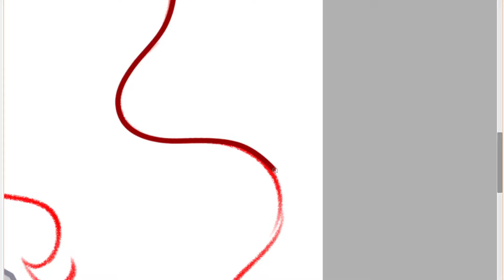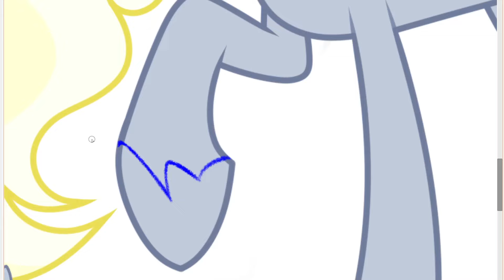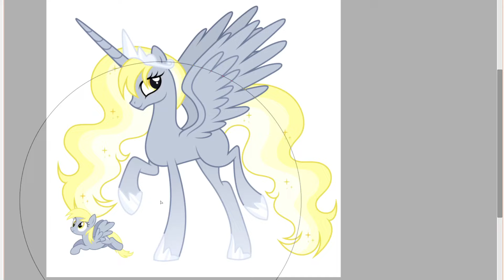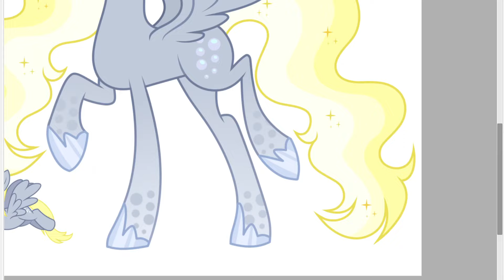DERPY AS PRINCESS / Speedpaint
If you want to know anything video/painting related, fell free to ask me. You can write to me on instagram, deviantart or my email. (Most often I check messages on Instagram)